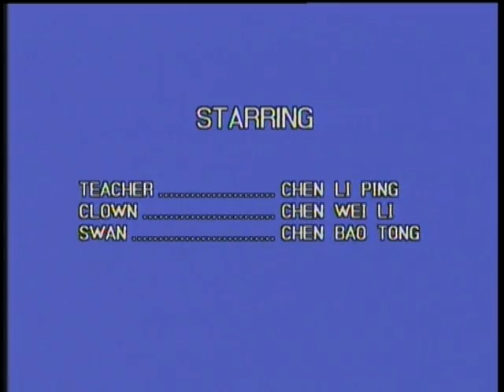Let's Learn About (Alphabet - Vocabulary) - Part 03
FORM MUSIC & EDUCATION